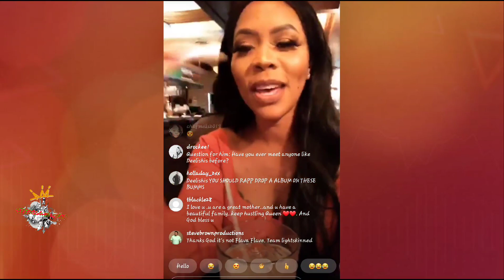Raymond Santana & Deelishis KICKIN' IT!!!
Cp5 member & reportedly bagged deelishis ...